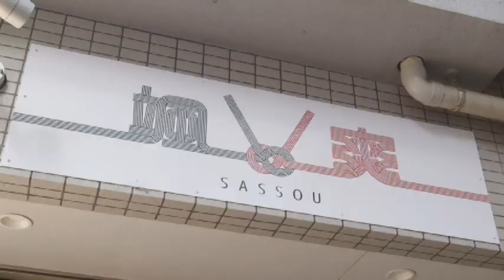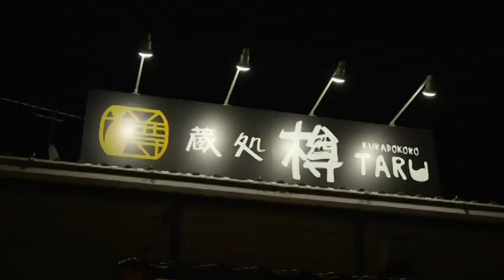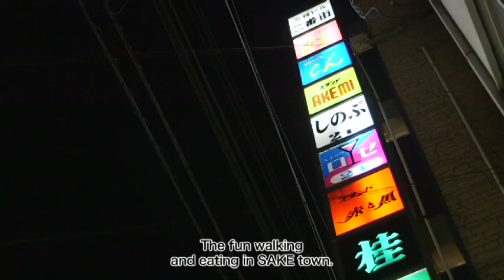東広島市観光ＰＲ動画「美味しい食べ歩き②英語字幕付き」